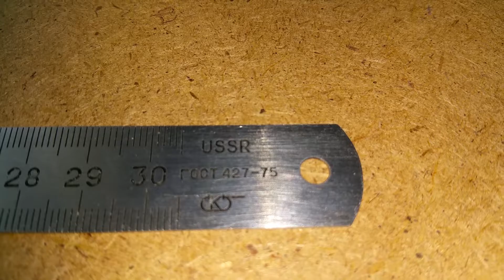Вырезы под крабы